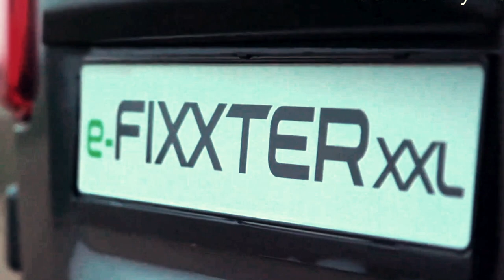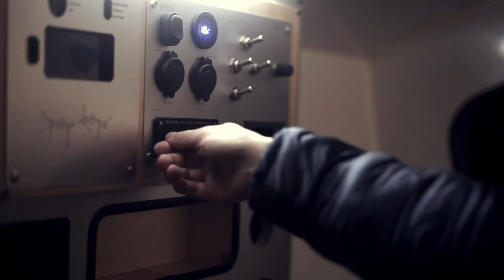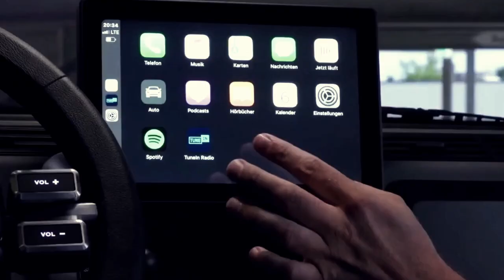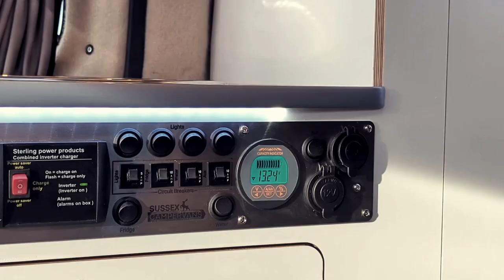CAMPER elettrici del futuro: soluzioni ecosostenibili per il turismo itinerante - VANLIFE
In questo video ti presento ben 11 soluzioni innovative tra camper e caravan che sfruttano l'energia elettrica al posto del classico motore termico. Le aziende stanno già guardando al futuro non solo dei normali veicoli ma anche al settore camper e turismo itinerante.